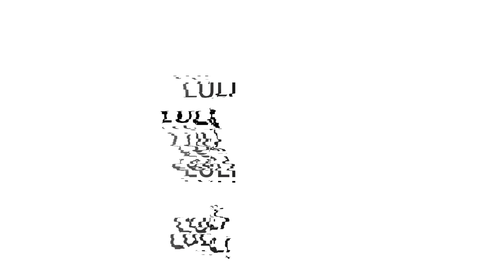JUGANDO CON LA CAKE HOUSE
la próxima vamos a ganar